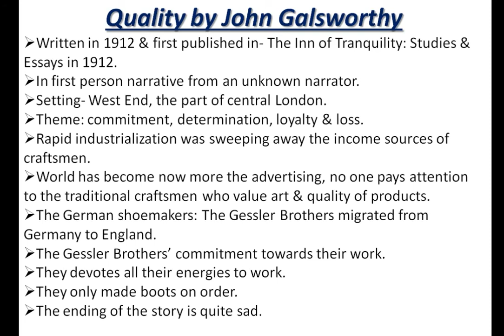Quality by John Galsworthy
ARD Classes
UGC-NET & Other Exams
Short Story